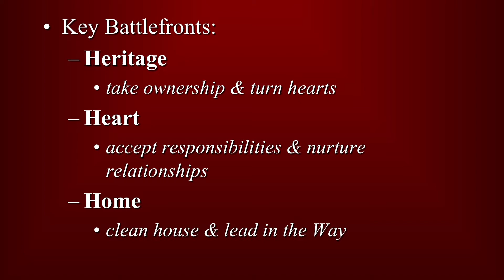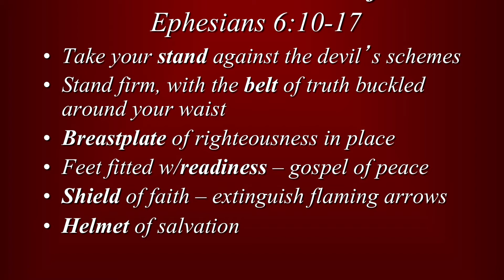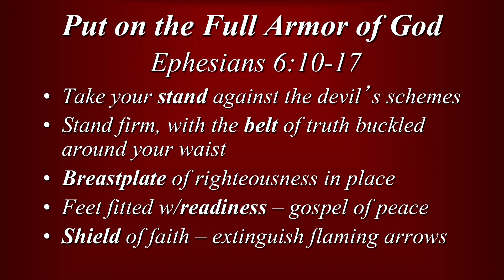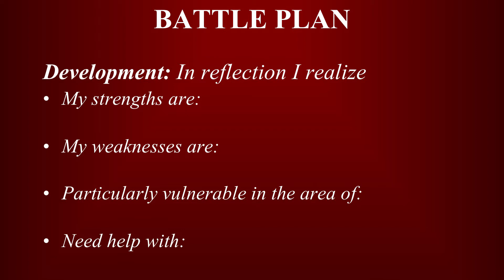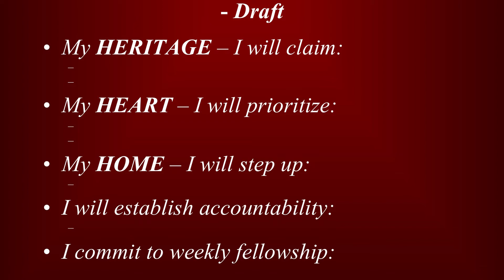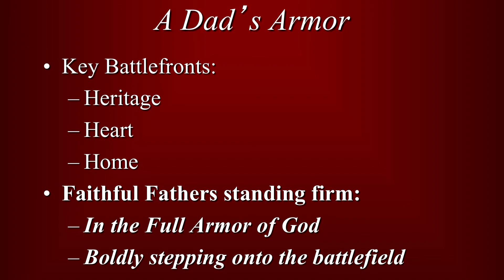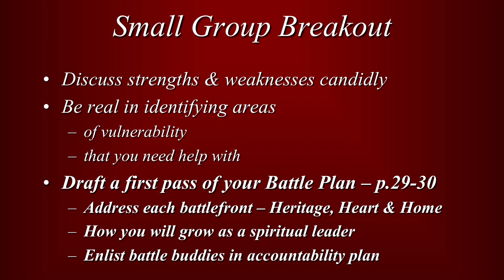5 A Dad's Armor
Dad's Armor study - Session 4 of 4